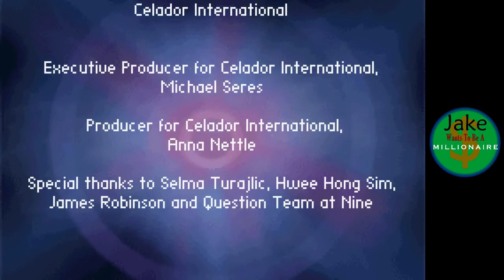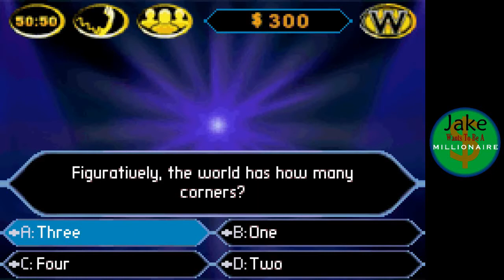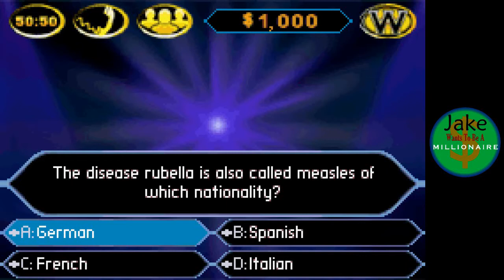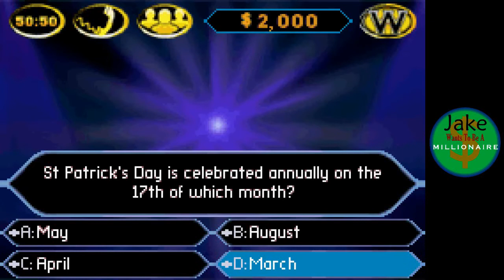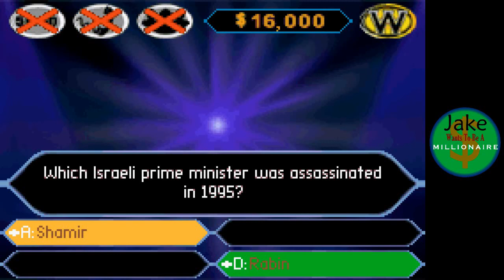Jake Wants To Be A Millionaire Episode 48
Instagram username:
Jakethehappysnake98